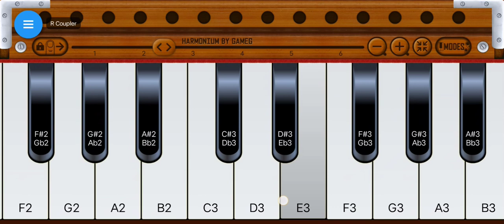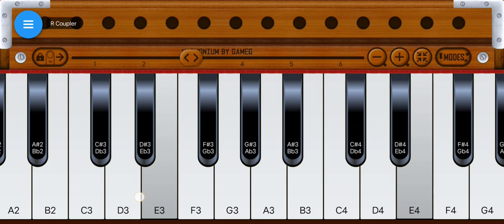Aankh Hai Bhari Bhari Aur tum | Mobile Harmonium Instrumental | Kumar Sanu | How to Play Harmonium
harmonium instrumental,
harmonium instrument of pakistan,
harmonium instrumental music,
harmonium music instrumental meditation,
harmonium instrumental music chalte chalte,
harmonium music instrumental ringtone,
harmonium music instrumental status,
harmonium music instrumental tamil,
harmonium instrumental old hindi songs,
harmonium instrumental song
Harmonium Instrumental Hindi Songs
Harmonium Lesson
How to Play harmonium
Kumar Sanu Aankh Hai Bhari Bhari
Harmonium Instrumental
Mobile Harmonium